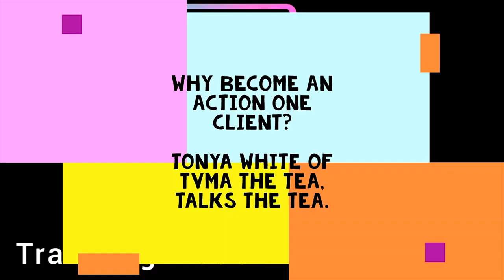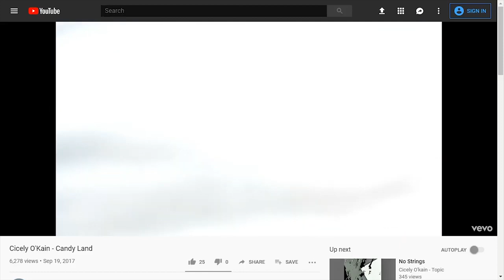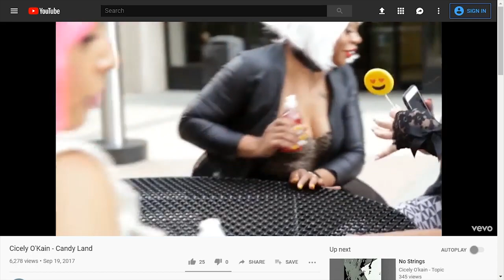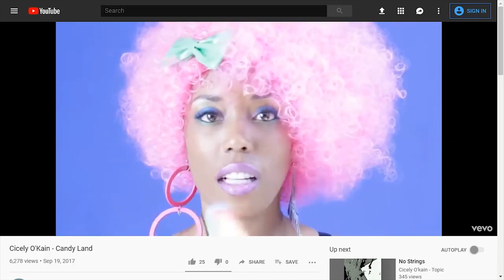A1Live Episode 66: “Ladies Takeover ”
A1Live Episode 66: “Ladies Takeover ”: The Action Squad catches up with our residential Travel Agent Latonya White. Get ready for the tea. We also introduce Adore Her--the newest A1 Podcast--along with Adore Her Co-Hosts, J Nicole and Sonia Scott.